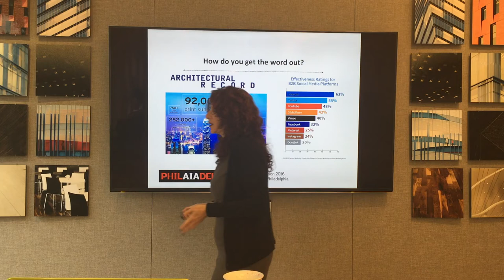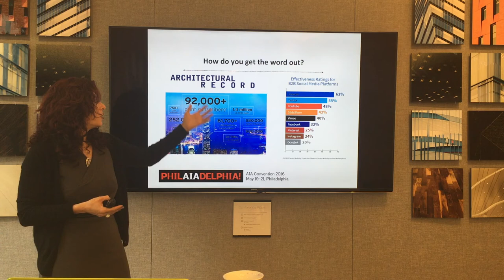How social media can increase your audience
Tami Hausman, president of Hausman LLC, discusses how social media can exponentially grow your story's audience.